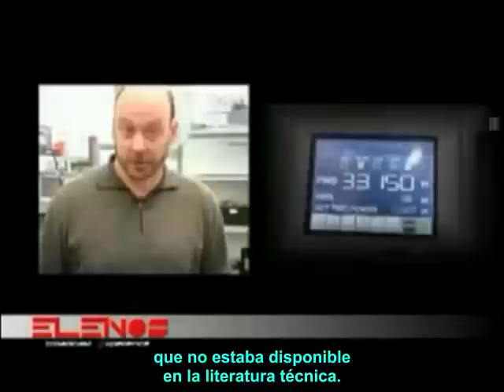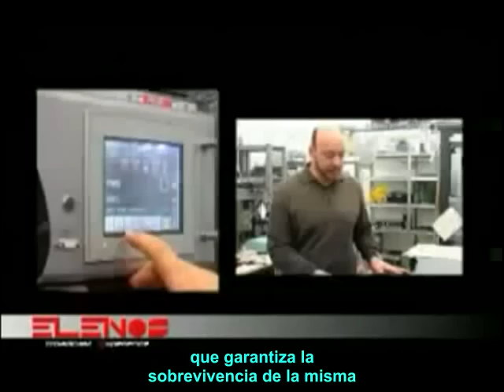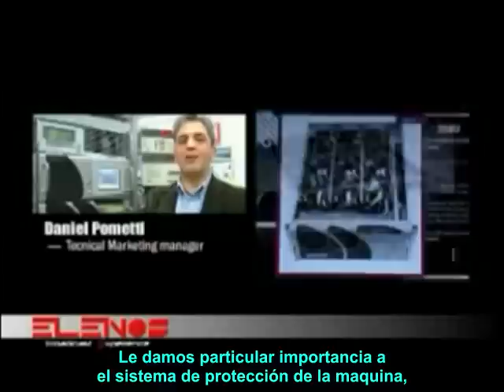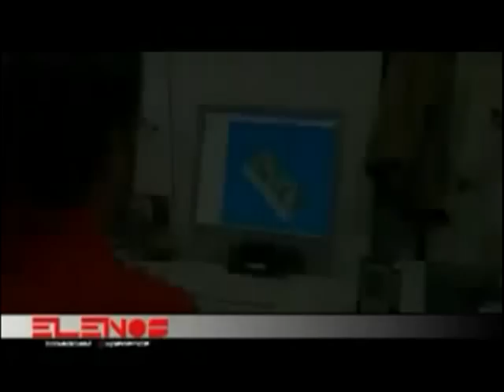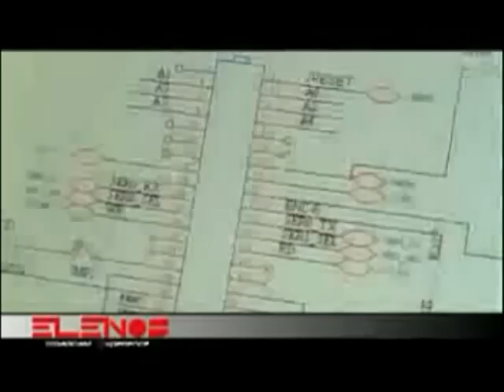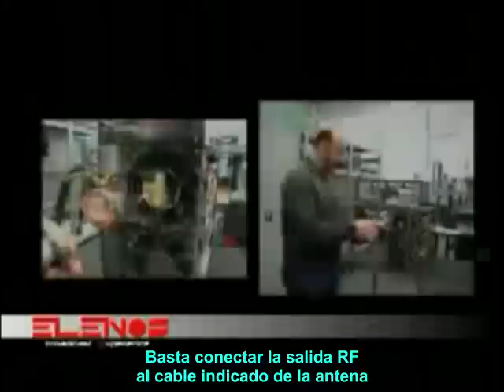Elenos ET 3500 subtitulado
ELENOS un transmisor realmente impresionante. No solo es ahorrativo en el sentido de que no genera tanto calor, no requiere de mucho enfriamiento, es bajo en consumo Eléctrico y su tamaño lo hace muy económico de transportar. Pero también por tener tecnología ICEFET  es el Único transmisor que se puede dar el Lujo de Ofrecer 3 años de garantía INCLUYENDO LOS TRANSISTORES; y esto lo hacemos porque jamás en la vida de los transmisores con tecnología ICEFET hemos tenido record de que se devuelva un transmisor por problemas de transistores. Además las fuentes de poder son switching protegiendo a tu equipo constantemente.